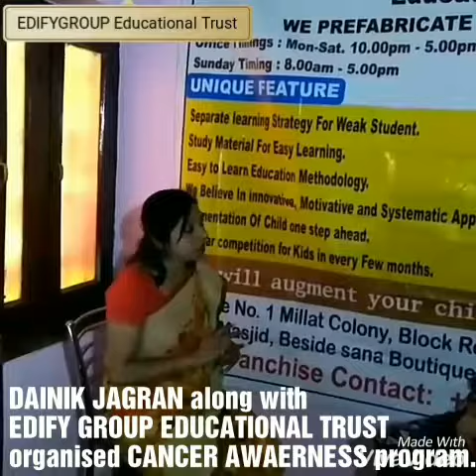Cancer Awareness Program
Dr. SHWETA JAISWAL.
DAINIK JAGRAN  along with EDIFY GROUP EDUCATIONAL TRUST  organised CANCER AWARENESS program.